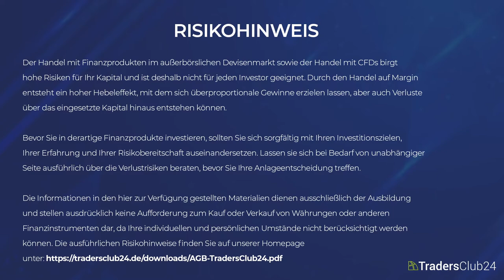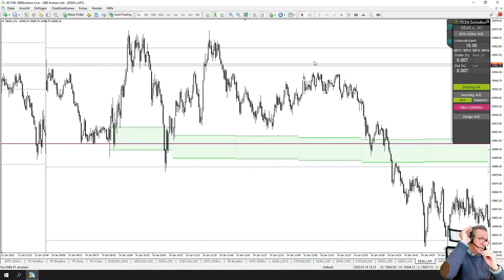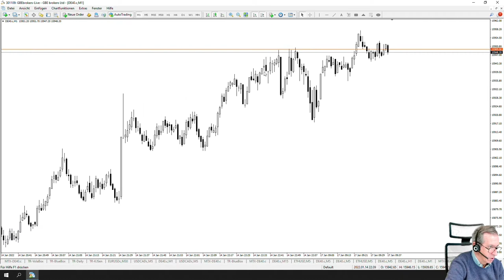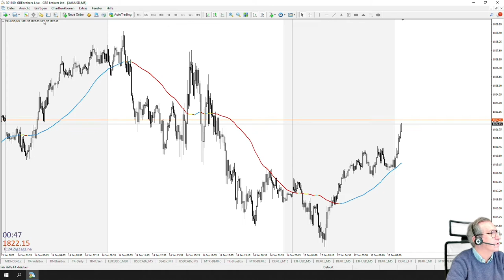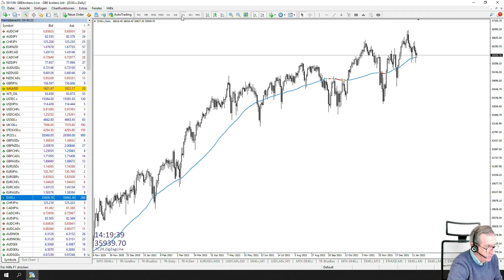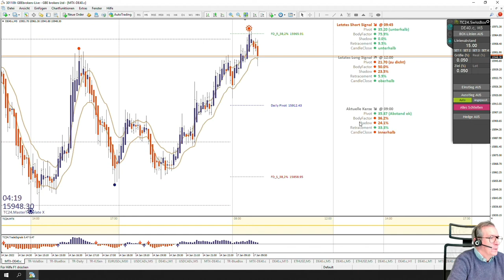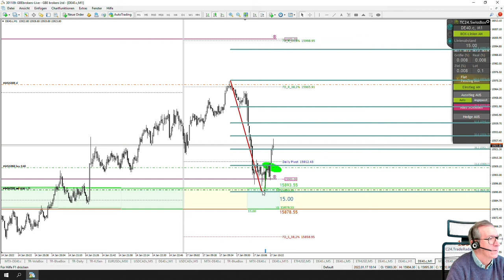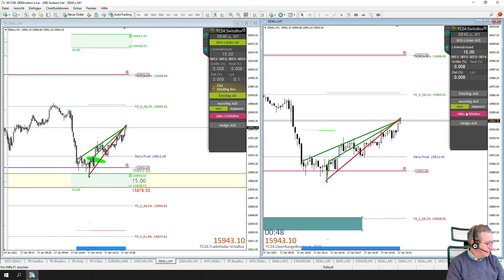LiveTrades vom TradersClub24 DaxOpenRange Breakout vom 17.01.2021